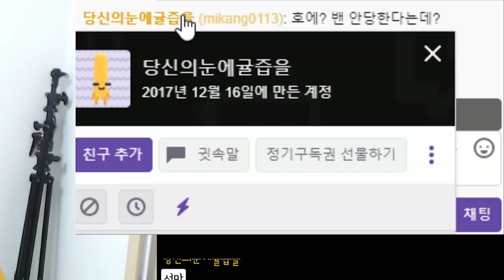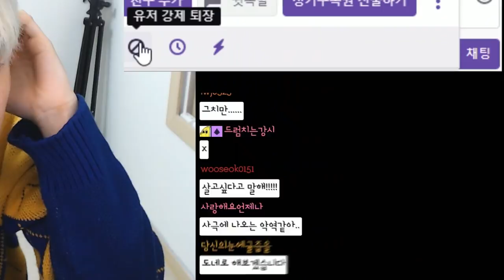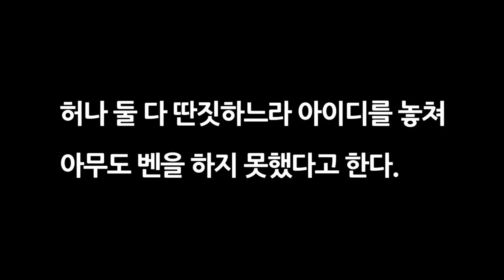트수와 찐텐 맞짱..?!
사실 봐줬습니다